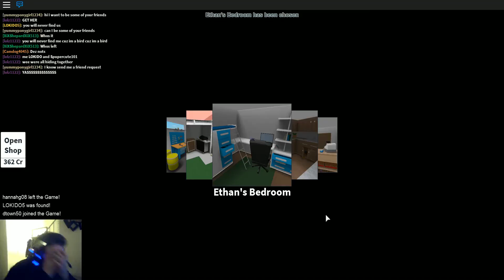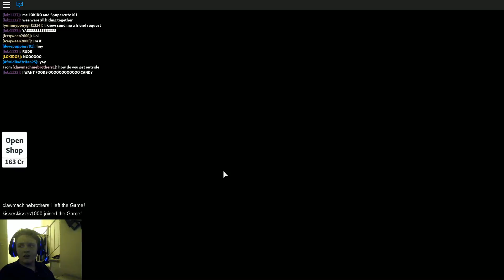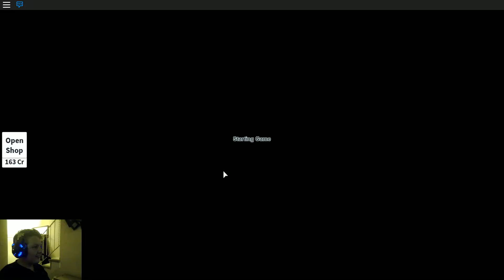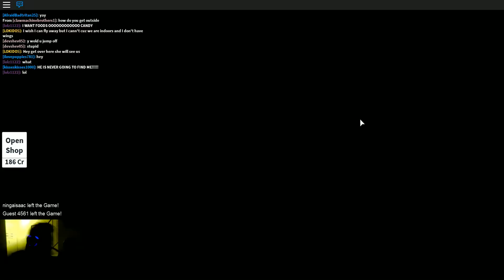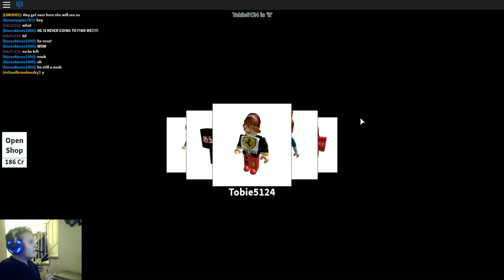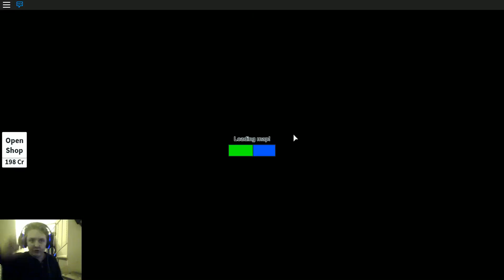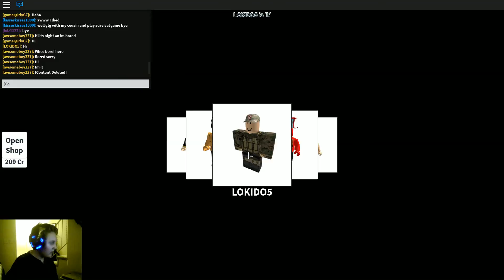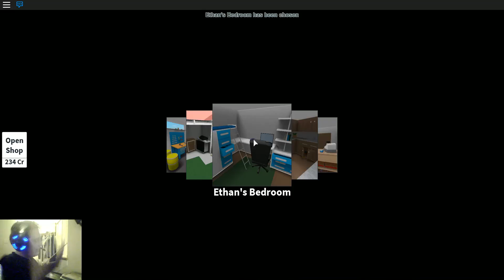ROBLOX Hide 'n' Seek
Hey guys sorry I did not do a video for the Holidays and I hope your day was good with your family and I hope your friends and also I am sorry this video came out late.